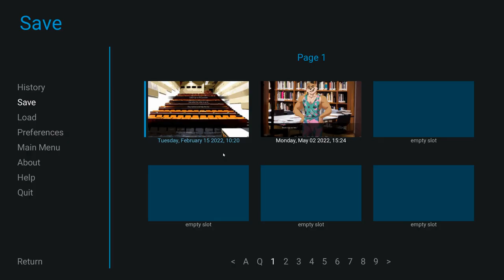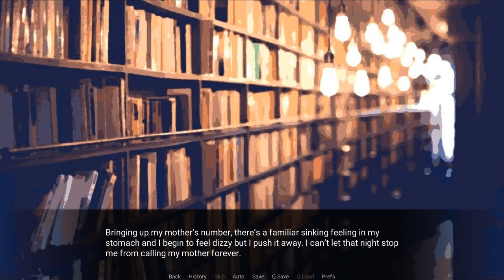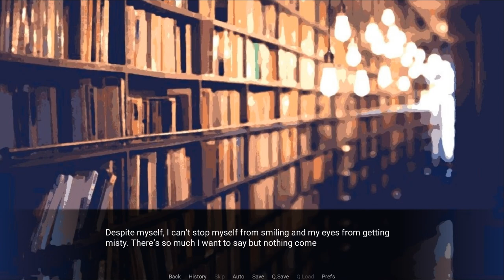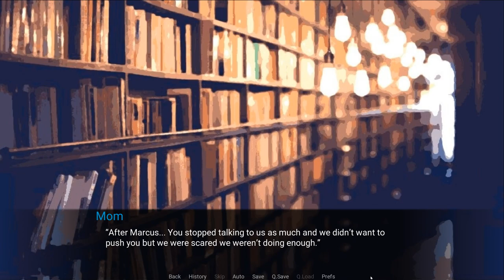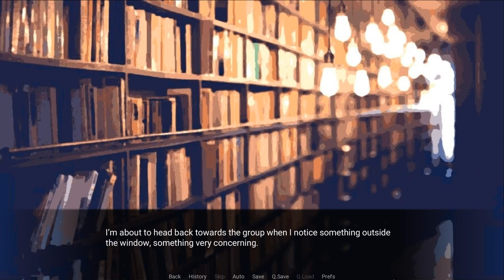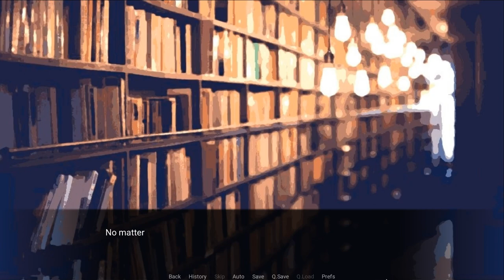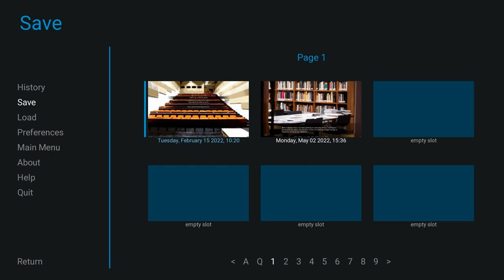Oscar Has a Secret- Violet Memoir #14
I think we're all dying to find out what it is at this point, and to see this hunk after a few drinks...

Also, something weird is going on with Lily, it seems. It's nice to see Wallace reconnecting with his mom, too!